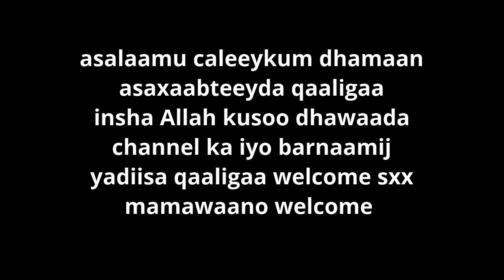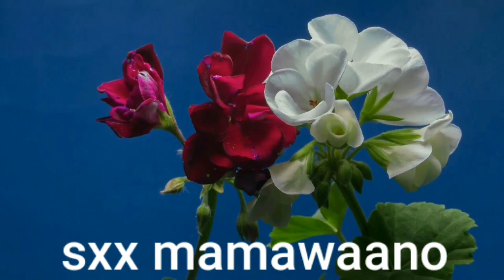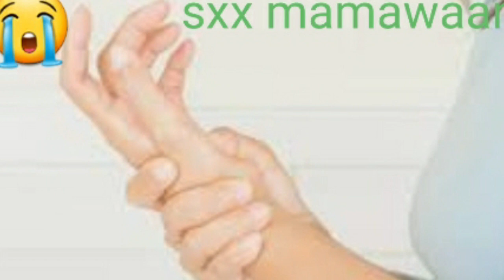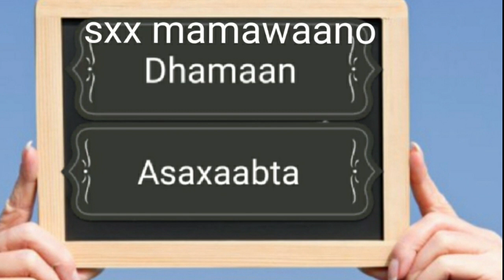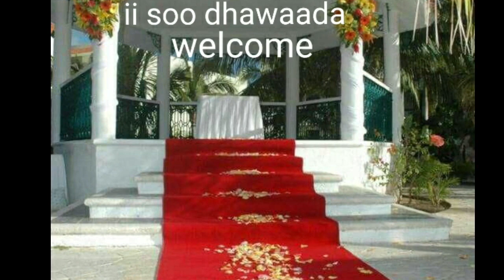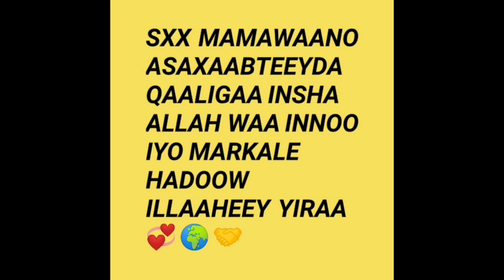Eid Mubarak dhamaan asaxaabteeyda qaaligaa dhamaantiin dhamaanteen ciid wanaagsan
Asalaamu caleeykum dhamaan asaxaabteeyda qaaligaa insha Allah ku soo dhawaada channel ka iyo barnaamij yadiisa qaaligaa welcome  meelwalbe oo aad aduunka ka joogtiin insha Allahu qeeyr dhamaanteen eid Mubarak sxx mamawaano